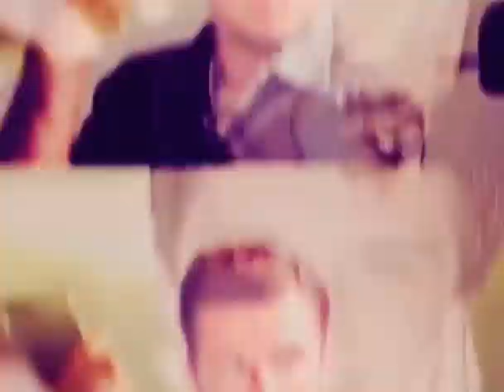the new rick roll 💀💀💀. Josh meme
Video from Beetroot 123 ⚽️